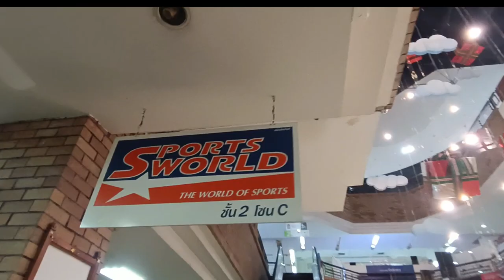กาดสวนแก้ว เชียงใหม่ ห้างสรรพสินค้าของคนเชียงใหม่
วันนี้พามาเดินเที่ยวห้างกาดสวนแก้วเชียงใหม่ครับ ไม่ได้มานาน หลายๆอย่างเปลี่ยนไปตามกาลเวลา ว่างๆมาเที่ยวกันนะครับ ห้างสรรพสินค้าของคนเชียงใหม่